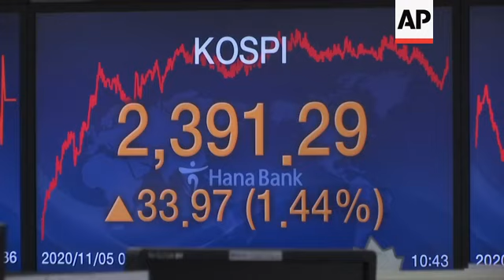SKorea markets boosted by US markets rally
(5 Nov 2020) The South Korean market advanced on Thursday after stocks rallied on Wall Street, whilst the outcome of the US presidential election remained in limbo.
The benchmark stock price index KOSPI (Korea Composite Stock Price Index) jumped 1.5% to 2,393.03.
The fate of the U.S. presidency remains undecided as neither President Donald Trump or Democratic challenger Joe Biden had secured the 270 Electoral College votes needed to win by early Thursday.
But after a tumultuous overnight session in global markets where Trump prematurely declared victory, markets acted as if the occupant of the White House might be secondary.
Hong Kong's benchmark led the Asia region, gaining 2.4%, while shares also rose by more than 1% in Tokyo.